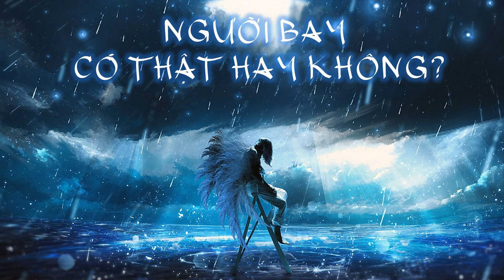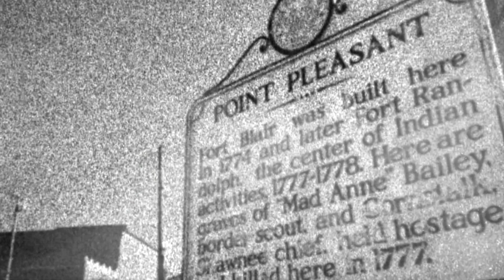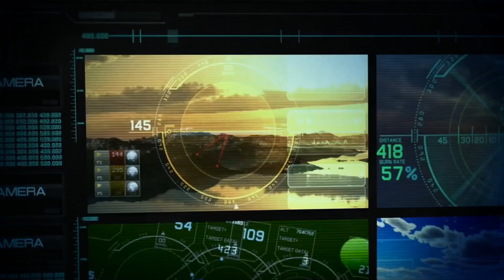NGƯỜI BAY CÓ TỒN TẠI HAY KHÔNG?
Từ thời xa xưa, dân gian đã lưu truyền nhiều điều huyền bí về “người có cánh” hay “người bay”. Hiện nay, các nhà nghiên cứu trên thế giới vẫn không ngừng cố gắng tìm hiểu, hy vọng có thể vén mở bức màn chân thực trả lời cho vấn đề này.  Hôm nay hãy cùng với Lina’s Blog tìm hiểu về người bay qua video dưới đây nhé.

We would like to express our deep gratitude to: Pixabay.com, Videezy.com and Videvo.net, who have provided us a lot of fantastic video footage used in the video.